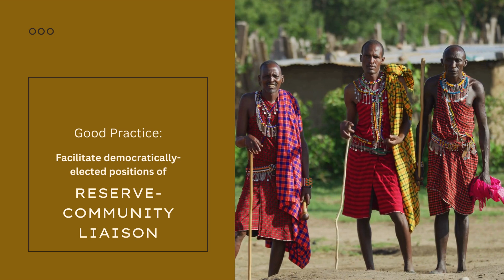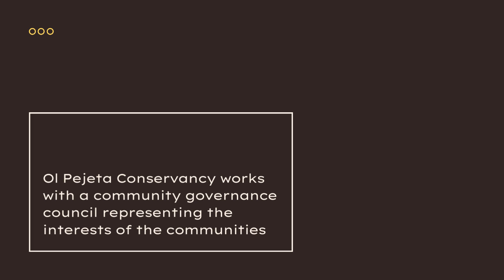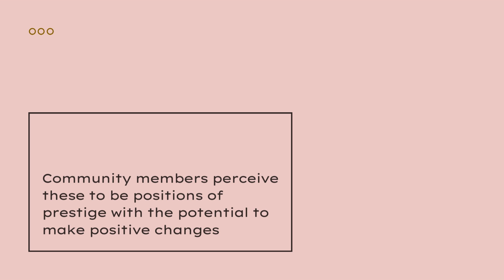Facilitate democratically elected positions of reserve community liaison